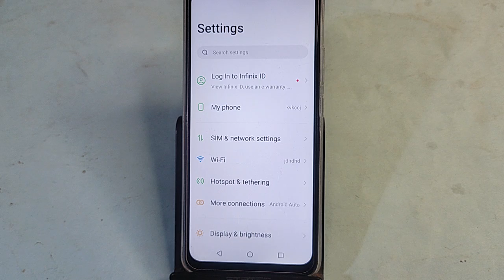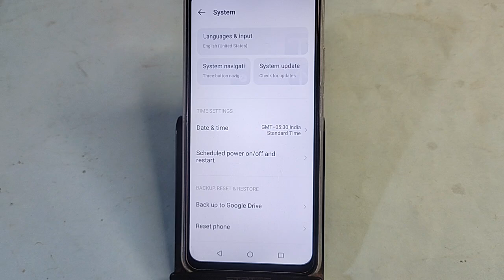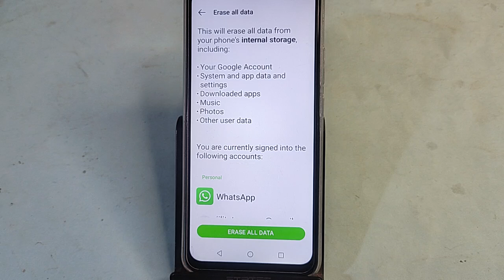Infinix Note 40 5G me Wi Fi on nahi ho raha hai, how to fix Wi Fi problem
vhow to fix wifi name not showing on android,how to fix wifi problem in infinix note 30 5g,how to fix wifi problem ( connected,how to fix wifi limited connection problem